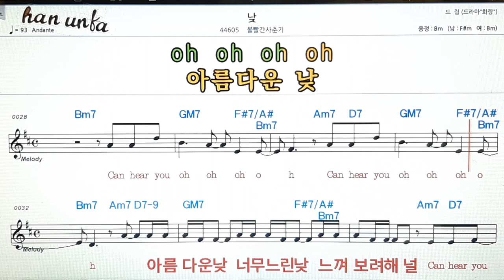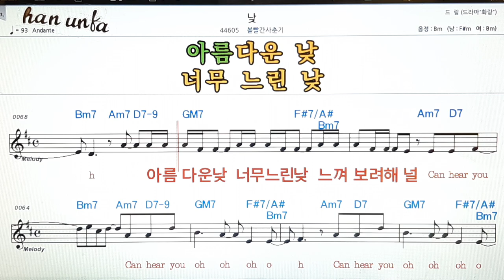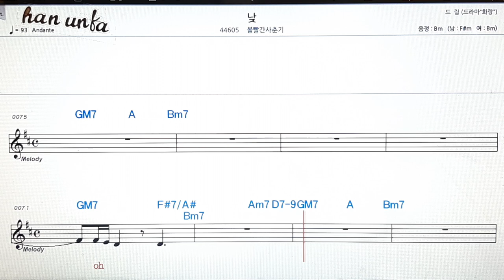낮/볼빨간 사춘기👍노래 반주, 코드 악보,가라오케💋Karaoke*Sheet Music*Chord*MR